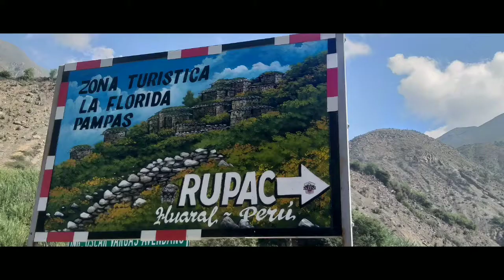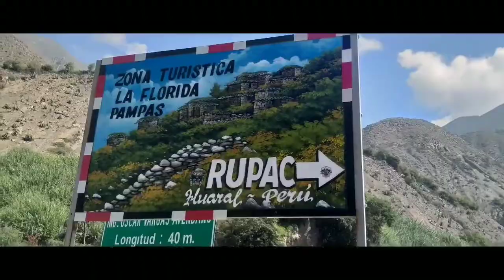YANKO OTRA AVENTURA MAS EN RUPAC 2 PARTE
Rupac refugio de los atavillos huaral / campamento 2 parte Yanko viajeros san juan de lurigancho tour viajes provincias de lima y peru... RUPAK OTRA AVENTURA MAS CON YANKO